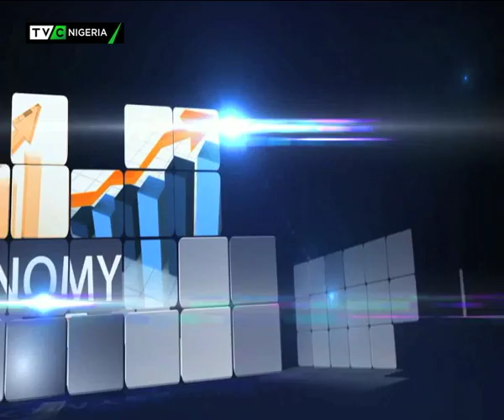This Morning 15th September 2017 | FG to probe JAMB, NIMASA, Others' remittances